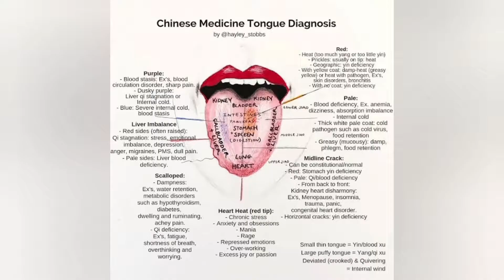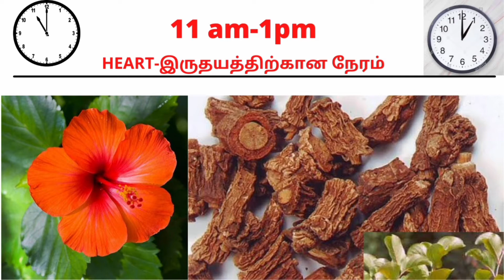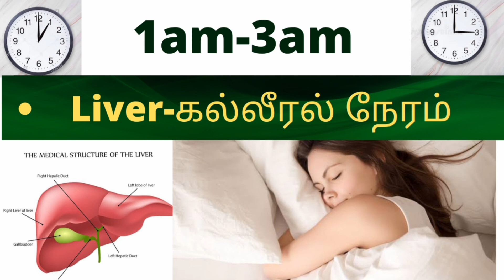இயற்கை மருத்துவ பரிசோதனை part-2 |சீன மருத்துவ கடிகாரம்|Dr.santhamani ||நற்பவி இயற்கை மருத்துவம்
இயற்கை மருத்துவம் என்பது அனைத்து நோய்களையும் குணமாக்க கூடிய எளிமையான மருத்துவம்.இதைப் பற்றி அறியாமல் போதிய விழிப்புணர்வு இல்லாமல் நோயால் பாதிக்கப்பட்டு துன்ப படுவது மிகவும் மன வேதனயை தருகிறது.
ஆரோக்கியமாக வாழ நோயின்றி வாழ, நோய்கள் வந்தால் குணப்படுத்த இயற்கை மருத்துவ ஒரு மிகப் பெ‌ரிய பங்கு வகிக்கிறது.இயற்கை மருத்துவத்தில் நீங்களும் ஆகலாம் அனுபவ மருத்துவர்.இயற்கை அழிய கூடாது என்று நினைப்பவர்கள் முதலில் நீங்கள் இயற்கை வாழ்வியலை கடைப்பிடியுங்கள்.
என்னுடைய சிறு வயதில் இருந்தே எந்த ஒரு ஆங்கில மருந்தும் எடுக்காமல் நோய் ஏற்பட்டால் இயற்கை மருத்துவ சிகிச்சை எடுத்து அதனை குணப்படுத்தி இருக்கிறார்கள் எனது பெற்றோர்கள்.எனது முதல் மருத்துவர் எனது பெற்றோர்கள்.பிறகு மக்கள் அனைவரும் இயற்கை மருத்துவத்தை கடைப்பிடிக்க வேண்டும் ,ஆரோக்கியமாக வாழ வேண்டும் என்பதற்காக ஆயூஷ் அமைப்பில்  51/2 வருடம் பட்டபடிப்பு உள்ள இயற்கை மருத்துவத்தை முடித்தேன்.இப்பொழுது நற்பவி இயற்கை மருத்துவம் யோகா கிளினிக் என்று கும்பகோணத்தில் மருத்துவமனை வைத்து உள்ளேன்.
Dr.S.சாந்தாமணி,BNYS
(இயற்கை மற்றும் யோகா மருத்துவர்)
REG NO-1322
நற்பவி இயற்கை மருத்துவம் யோகா கிளினிக்
89,காந்தியடிகள் சாலை,கும்பகோணம்.
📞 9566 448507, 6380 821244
NATUROPATHY is a drugless system of medicine  BNYS(Bachelor Of Naturopathy andyogicsciences) is a 5 1/2 year medical course which is equal to MBBS.
BNYS comes under the category of AYUSH(Ayurvedha, yoga and Naturopathy, unani,siddha ,Homeopathy).This is not a Alternative medicine which is part of our Traditional medicine.